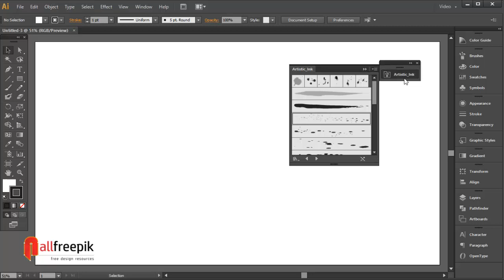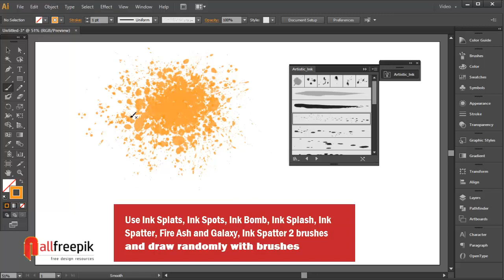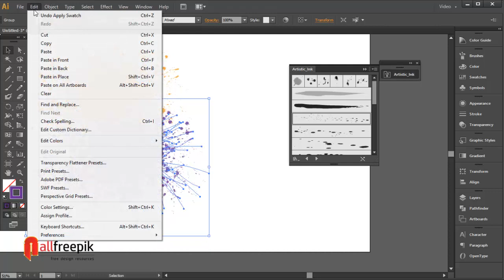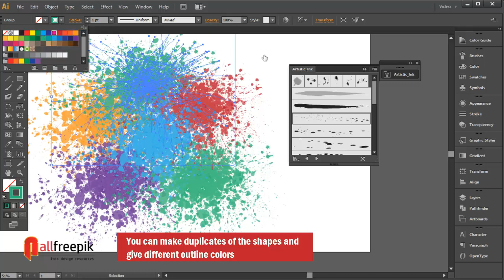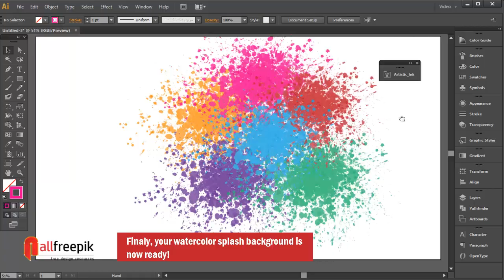How to Create Elegant Splash Watercolor Vector Background in Adobe Illustrator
Hi viewers, this tutorial guides you, “how to create elegant splash watercolor vector background” in adobe illustrator.